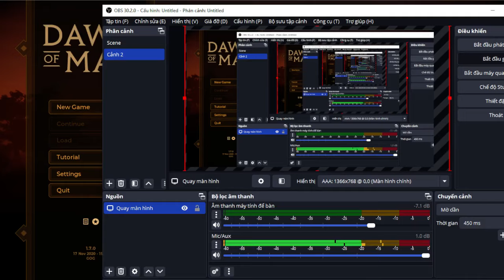Dawn of Man - Tập 2: Mọi thứ khó khăn hơn những gì tôi được huấn luyện